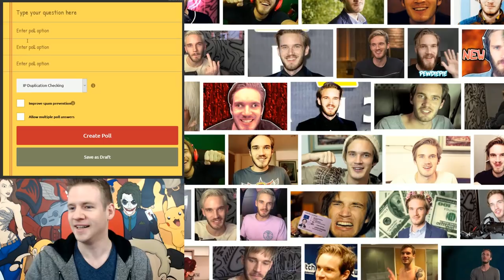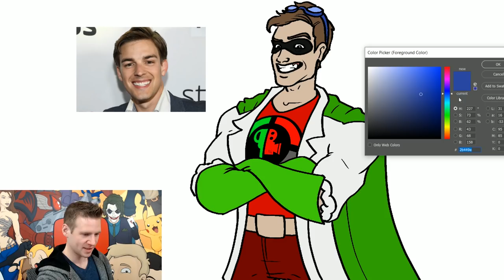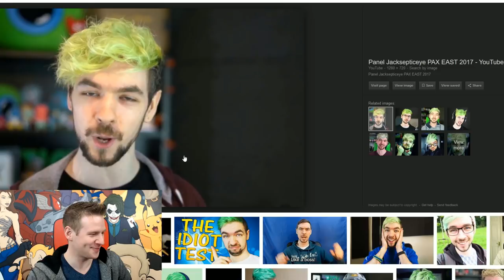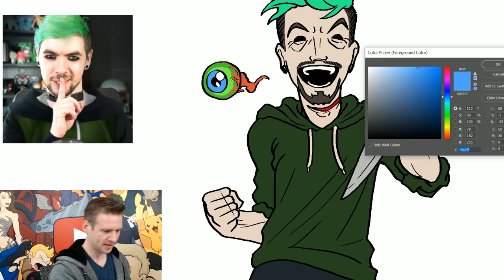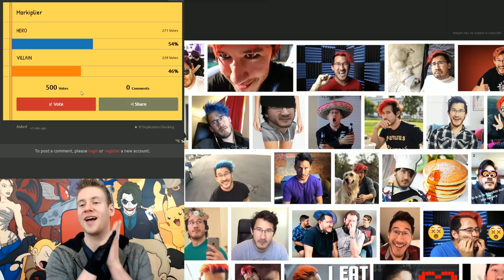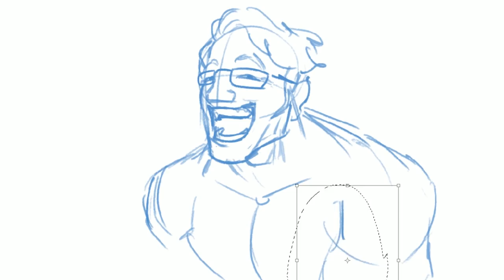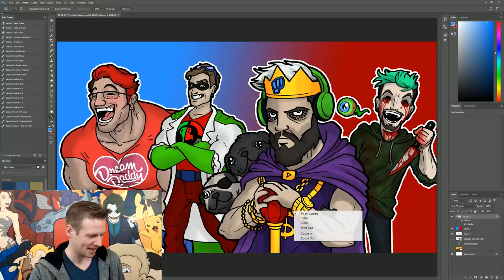Drawing YOUTUBERS as HEROES and VILLAINS!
➨ MERCH - Shirts, Hoodies and more!
JAZZA'S OFFICIAL SOCIALS! - Follow/Sub ↴